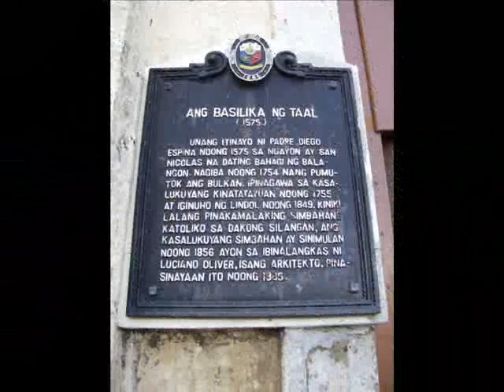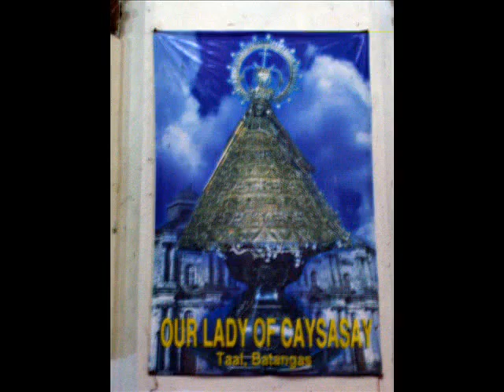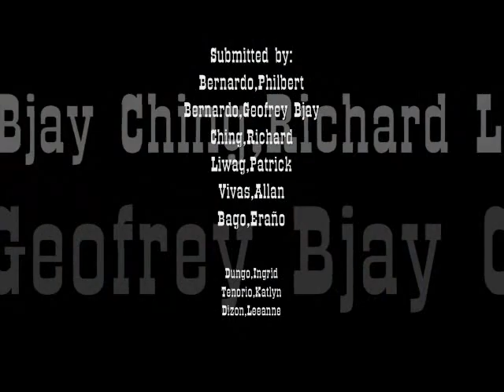caysasay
4 my groupmates...